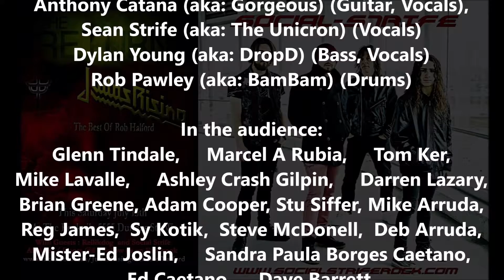#4&5of13 - "Social Strife" -"Misunderstood" and "M.D.M.A."-"The Rockpile"-Toronto, Canada-13Jul2019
"Social Strife" live at "The Rockpile" in Etobicoke, Toronto, Ontario, Canada on July 13, 2019.

Video #4 of 13 - Performing "Misunderstood" written by the band "Social Strife".

Video #5 of 13 - Performing "M.D.M.A." written by the band "Social Strife" for their debut CD "With Friends Like These" (2015).

"Social Strife" formed late 2013 and is the brainchild of Toronto musician Sean Farro, the lead singer and song writer. Social Strife’s epic Rock punk style continues to wave the flag of frustration with “middle of the road play it safe mainSteam Rock bullshit!”

"Social Strife": Anthony Catana (aka: Gorgeous) (Guitar, Vocals), Sean Strife (aka: The Unicron) (Vocals), Dylan Young (aka: DropD) (Bass, Vocals) and Rob Pawley (aka: BamBam) (Drums) - In the audience: Glenn Tindale, Marcel A Rubia, Tom Ker, Mike Lavalle, Ashley Crash Gilpin, Darren Lazary, Brian Greene, Adam Cooper, Stu Siffer, Mike Arruda, Reg James, Sy Kotik, Steve McDonell, Deb Arruda, Mister-Ed Joslin, Sandra Paula Borges Caetano, Ed Caetano, Dave Barrett, Jake Disman (sound technician)